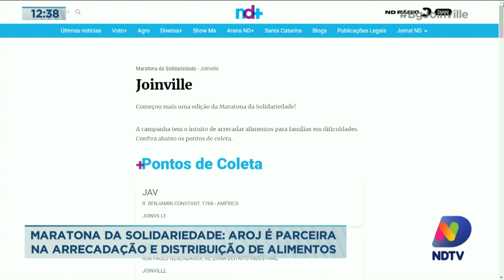Maratona da Solidariedade: AROJ é parceira na arrecadação e distribuição de alimentos